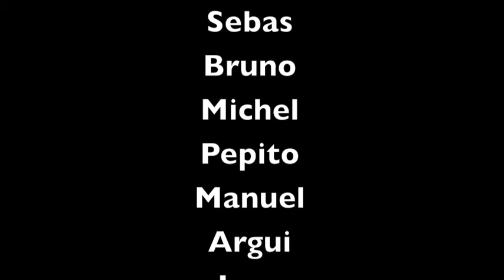Despe Marcos - Trailer 1